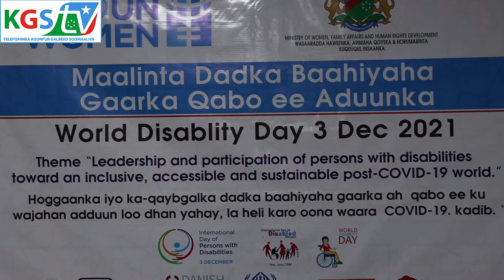KGS TV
Munasabad Lagu Xusayey Maalinta Naafada Aduunka Oo Ay Soo Qaban Qabisey Wasaarada Haweenka KGS Oo Maanta Lagu Qabtey Magaalada Baydhabo.